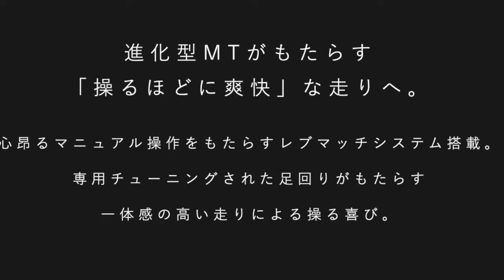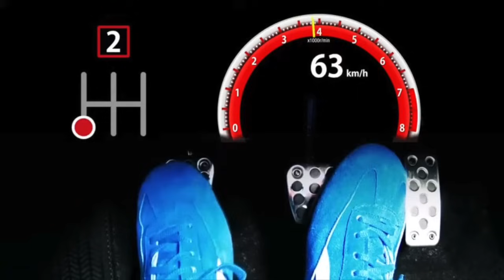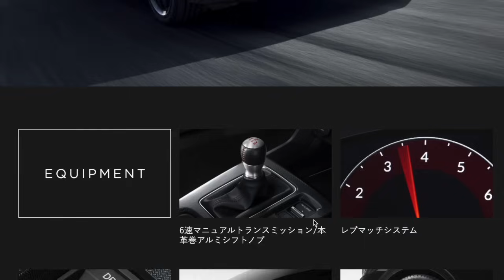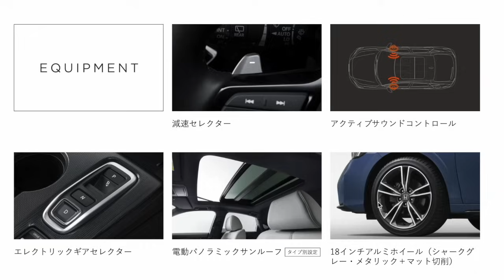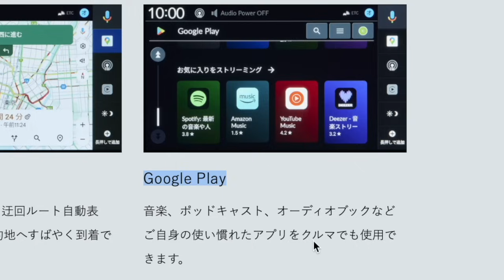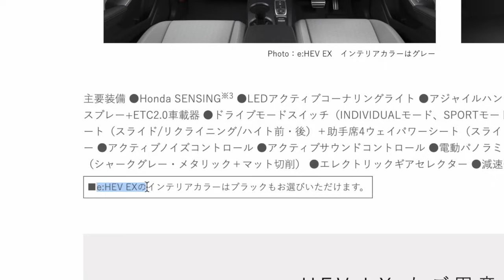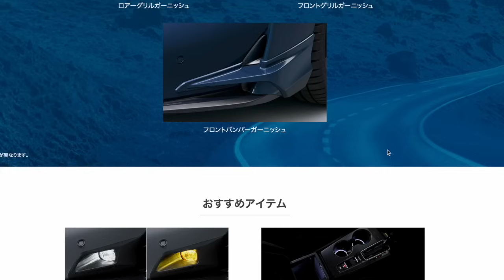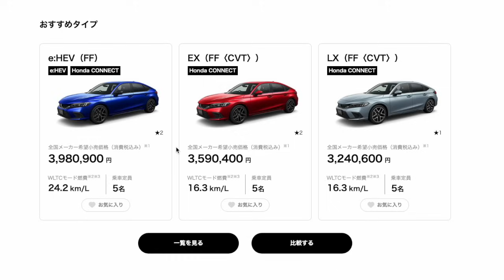シビックがマイナーチェンジ！６MT専用車両のRSが出た！！